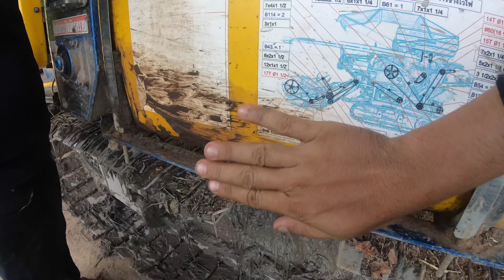ล้างถังน้ำมันหน่อยสกปรกจนน้ำมันตัน